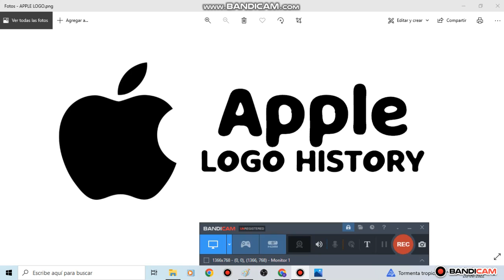Logo History #18 - Apple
Font is: Milky Nice